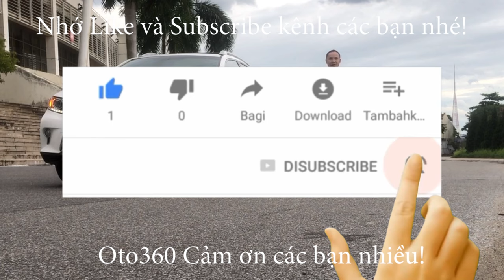Giao dịch xong, tiễn chiếc Honda City 1.5 CVT 2020 về với chủ mới quê hương quan họ Bắc Ninh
Honda City 1.5 CVT sản xuất năm 2020, màu trắng, đăng ký tên tư nhân, chạy hơn 6 vạn km, xe đẹp xuất săc.
Xe được trang bị động cơ 1.5 L, kết hợp với hộ số CVT ( tự động ). Option: nội thất da, khóa thông minh Star/Stop,  túi khí an toàn quanh xe, vô lăng tích hợp điều khiển, sang số thể thao trên vô lăng, gương kính chỉnh điện, tích hợp xi nhan trên gương, phanh ABS, hệ thống giải trí đã lắp màn hình Android, camera lùi, cảm biến lùi... cùng nhiều tiện ích khác.